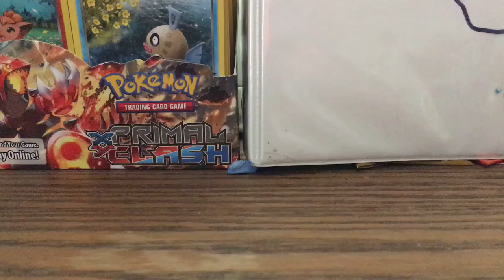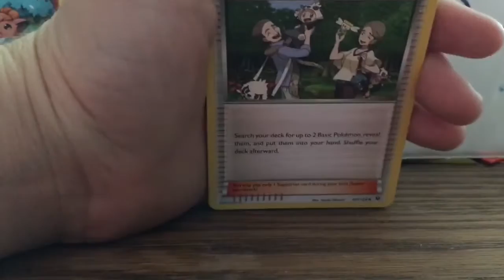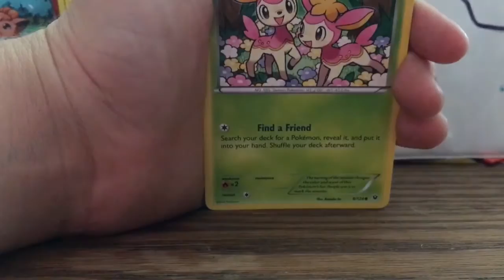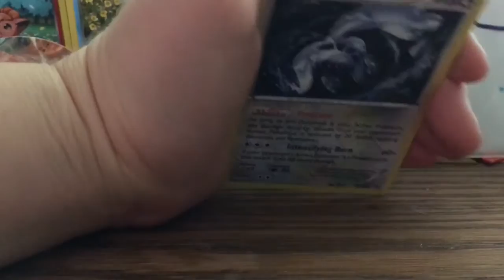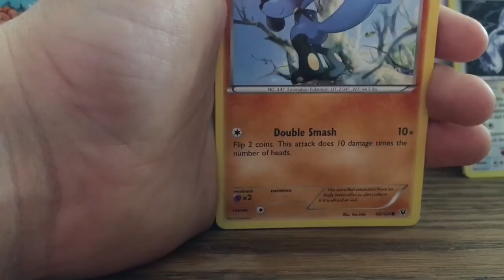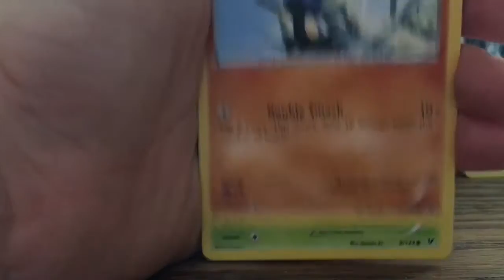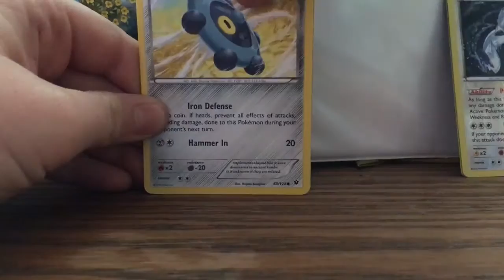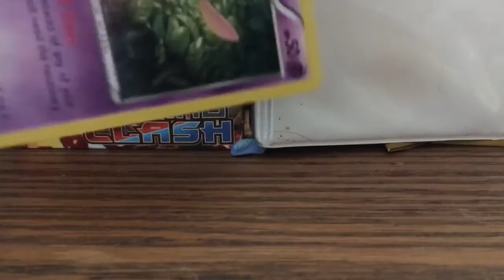Pokemon XY10 FATES COLLIDE Booster Pack Opening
Today, I went to a premier event and got us some fates collide boosters to open!